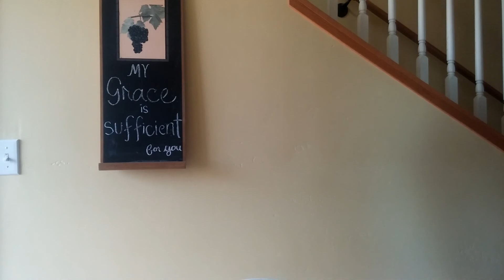A Word for the Scattered, #224, Psalm 123